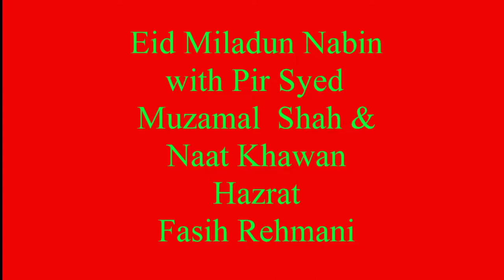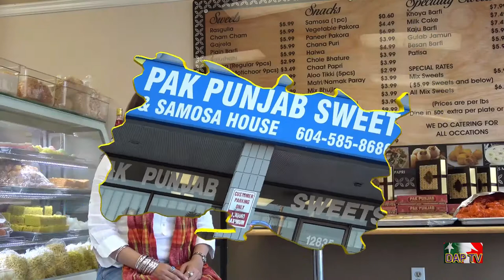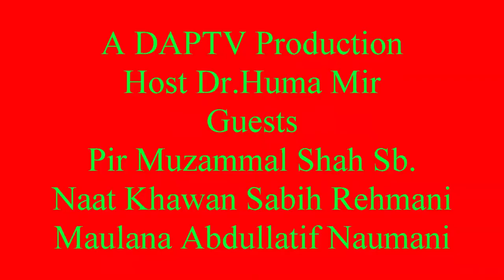Dil Apna Pakistan DAPTV Milad Un Nabi with Jinab Sabih Rehmani Sb.